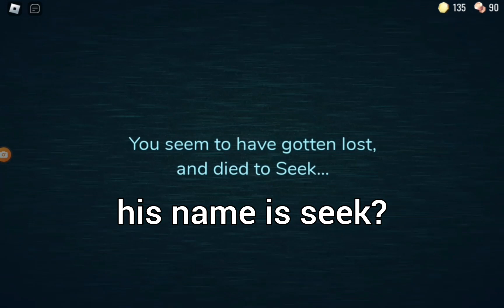Roblox doors🚪 gameplay (Seek is by far the scariest)